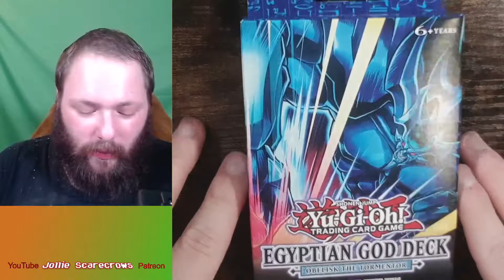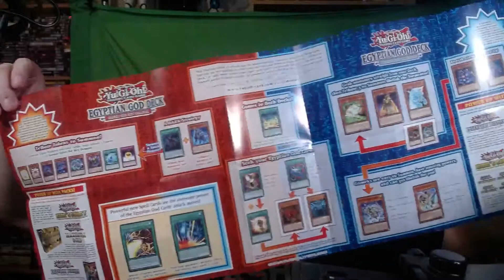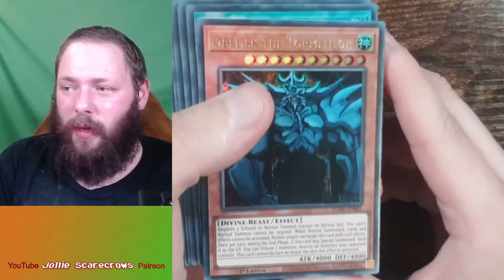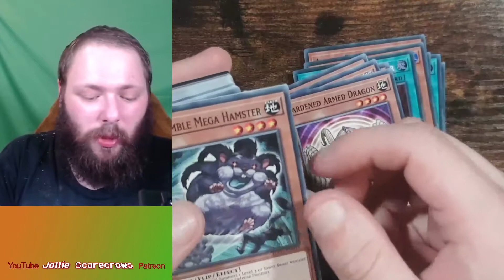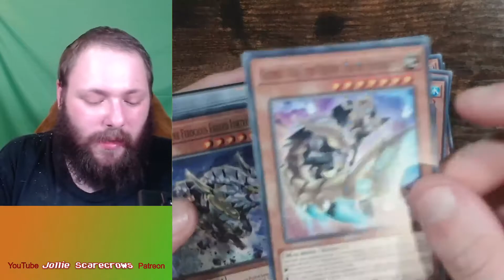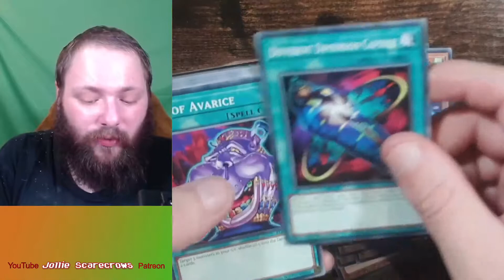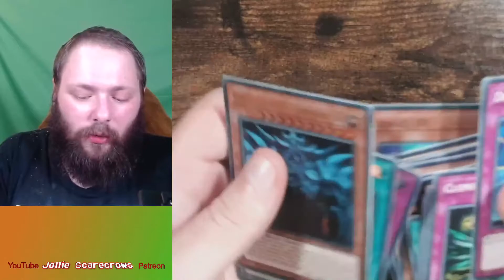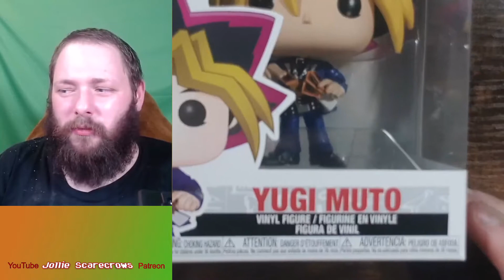Yu-Gi-Oh! Box Opening 2021 (YuGiOh Hau!!l)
Our Twitch where you can watch us live.